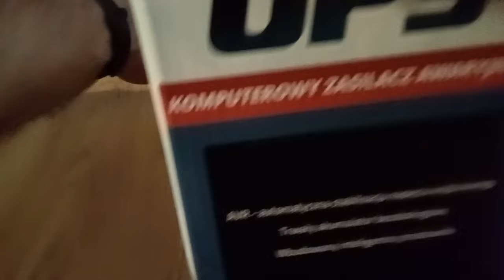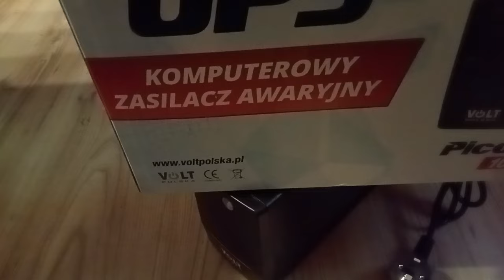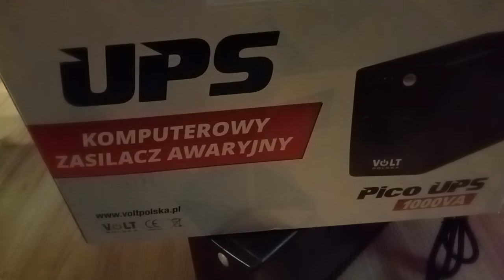komputerowy zasilacz awaryjny!!!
UWAGA to nie jest reklama produktu ani nie z lokowanie produktu..  Ten film ma na celu omówienie produktu i jego specyfikacji technicznej.

Volt Polska Pico UPS 1000va

Co to jest UPS?

Jeśli zależy nam na stabilnym działaniu komputera pomimo awarii i przerw w dostawie prądu, warto zainwestować w zasilacz awaryjny UPS. Jaki wybrać, aby spełnił oczekiwania i zapewnił bezpieczeństwo danych? Na co dzień zastanawia się nad tym wiele osób zarządzających firmami, ale też prywatnych użytkowników, którzy przechowują cenne dane w formie elektronicznej – zdjęcia, filmy, dane adresowe czy zaawansowane projekty graficzne.

Urządzenia UPS zapewniają stabilne zasilanie. Skrót wziął się z języka angielskiego, a jego rozwinięcie to uninterruptible power supply, czyli dosłownie nieprzerwana dostawa energii. Zasilacz tego typu nie tylko służy do awaryjnego zasilania prądem, ale również chroni przed nagłymi skokami napięcia. Jeśli mieszkamy w rejonie, gdzie występują częste awarie techniczne czy dochodzi regularnie do zerwania linii wysokiego napięcia, tym bardziej powinniśmy zainwestować w zasilacz awaryjny UPS. Co to jest i jak wygląda? Zasilacz zazwyczaj ma niepozorny wygląd i niewielkie gabaryty. Podłącza się go do komputera lub serwera.

Jego najważniejsze elementy to:

prostownik,
falownik,
akumulator,
układ obejścia, czyli bypass.

Prostownik, nazywany niekiedy przetwornicą napięcia stałego, służy do ładowania baterii i zasilania falownika. Akumulator ma za zadanie wytwarzać i dostarczać energię do komputera, gdy nie działa główne zasilanie – najczęściej pochodzące z sieci energetycznej. Falownik natomiast zmienia napięcie na zmienne podawane na obciążenie. Bypass statyczny – przełącza napięcie z toru głównego na obejściowy.